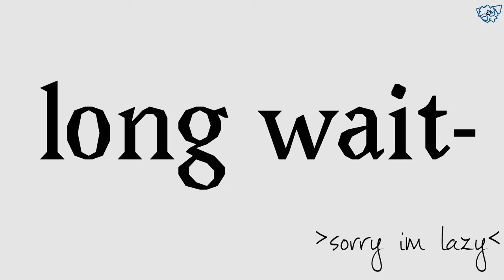why- why i cant finish animation-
MY MOTIVATION LEFT-